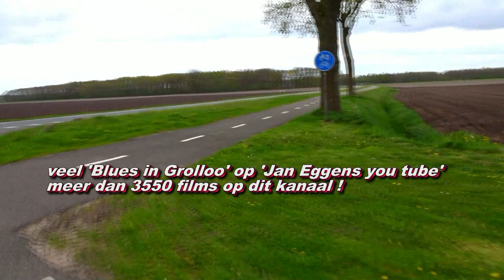Grolloo in Drenthe 'het dorp van Johan' 28 04 2022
op de fiets , kwam door Grolloo op weg naar Emmen . Meer dan 20 uur film Blues in Grolloo in  3 jaargangen op 'Jan Eggens you tube' !!